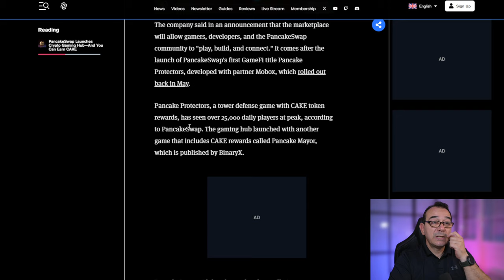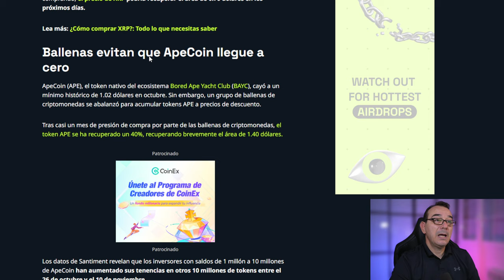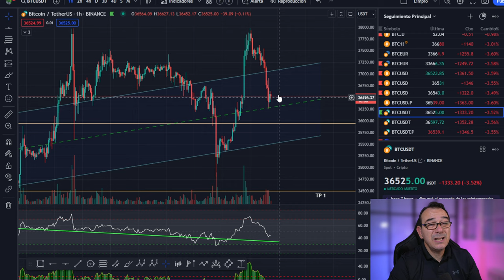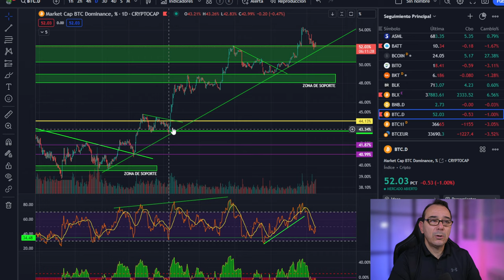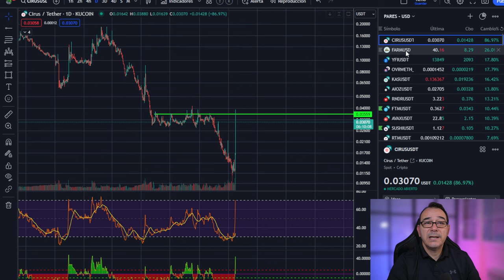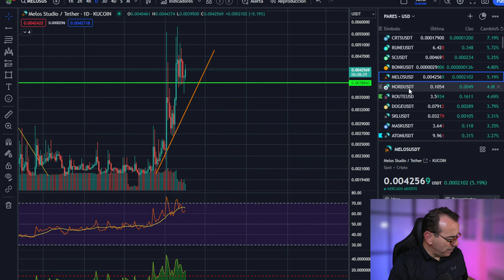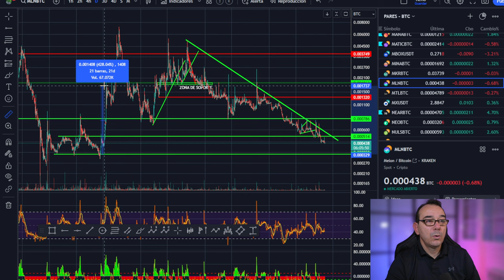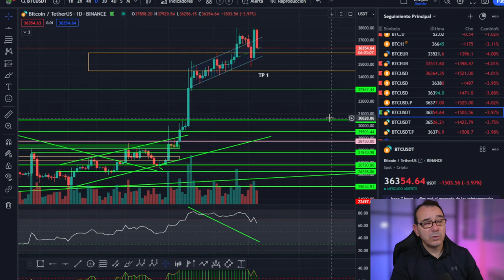💥RETROCESO DE BITCOIN! CUIDA ESTO 🤢 BALLENAS COMPRAN ESTOS TOKENS 💥BESTIAL PANCAKE 💥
Le daban por muerto pero está resucitando a marchas forzadas, el gran DEX PacakeSwap está de regreso y con las pilas cargadas. Por otra parte, tenemos ballenas comprando estos tokens y el retroceso de Bitcoin que de momento no da miedo a nadie.